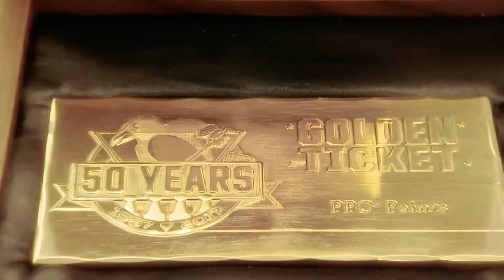Pittsburgh Penguins Golden Ticket 2017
In honor of the organization’s 50th anniversary, the Penguins have teamed up with participating partners to provide fans with multiple ways to win great prizes all year long.  And for the first time in team history, one lucky Penguins fan will win two lower level season tickets for up to twenty years! Starting in October 2016, fifty Penguins® Golden Ticket winners were selected throughout the season as part of participating Penguins® Golden Ticket partner promotions and the Penguins organization. All fifty Penguins® Golden Ticket winners were invited to attend the Penguins game on April 2, 2017. On that date, one Penguins® Golden Ticket Grand Prize winner was randomly chosen from the eligible fifty Penguins® Golden Ticket winners in attendance to receive two lower level Penguins season tickets for up to twenty years.